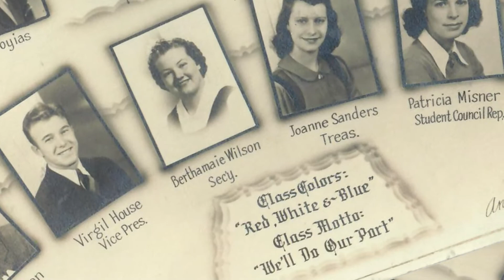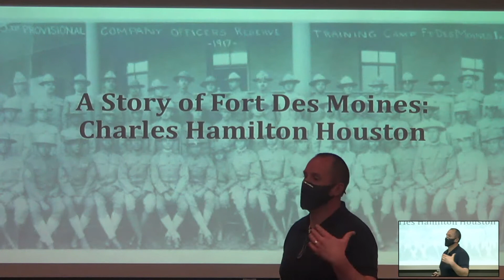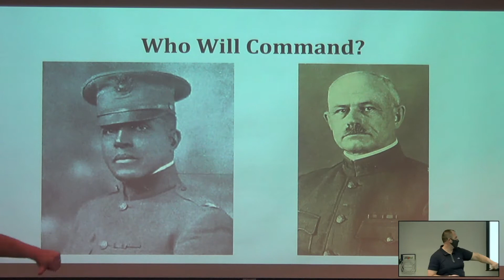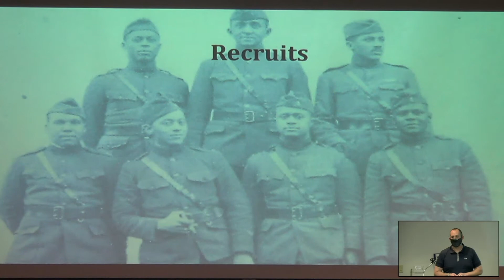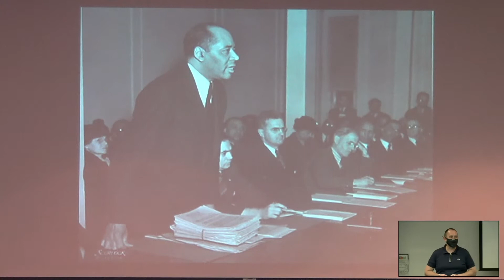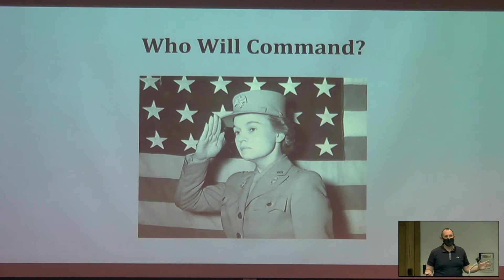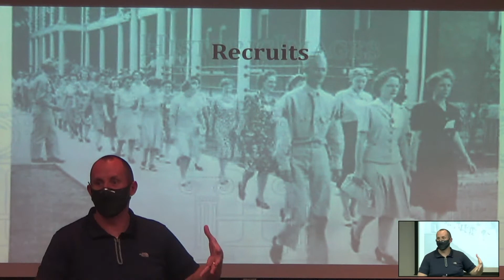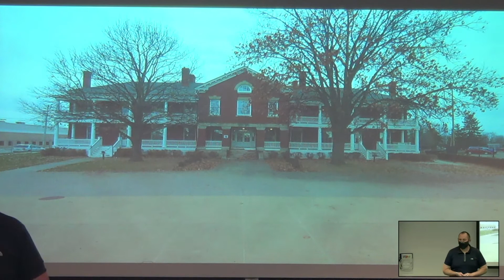The Iowa Iowa Files presents: A Story of Fort Des Moines: Charles Hamilton Houston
In May 1917, the United States opened the very first Officers Training Camp for Black men in military history. The location-Fort Des Moines. Over the next 6 months, 1,200 Black men are trained to lead segregated commands in World War I, all the while knowing that their success or failure as leaders will be used by others as evidence of the abilities of their race. In this presentation, participants will learn about the experiences of these men, closely examining one man, perhaps the most famous graduate of Fort Des Moines-Charles Hamilton Houston. By following his story, we see not only how these men shaped the United States military, but the Civil Rights movement as a whole. Viewers will also learn about the women who trained at Fort Des Moines during WWII.